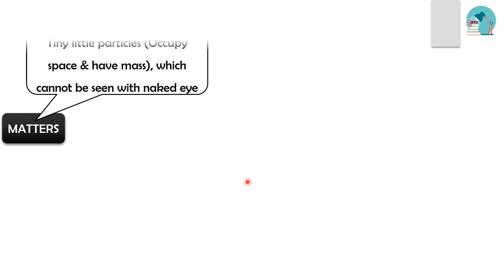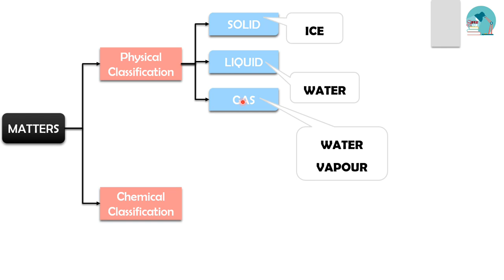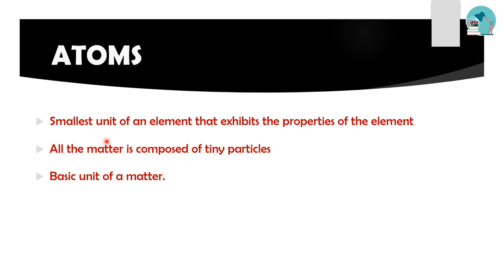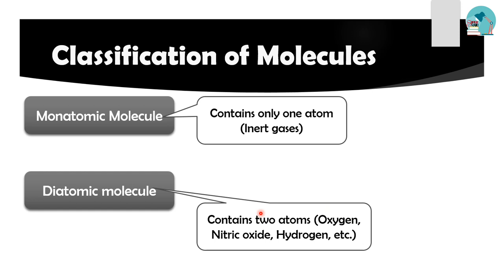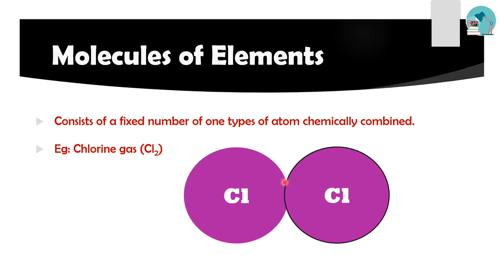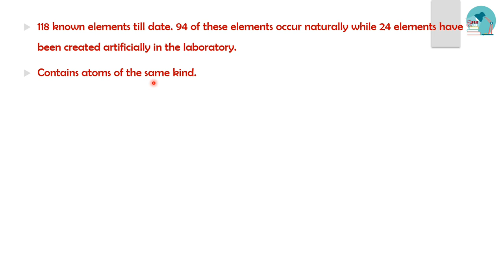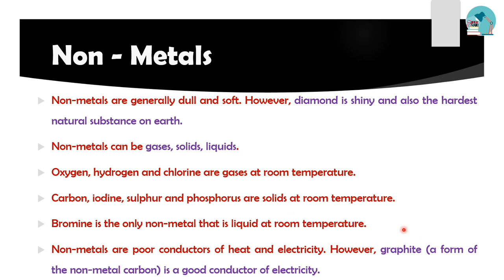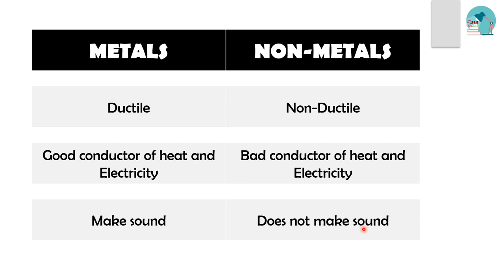TNPSC Chemistry | Class 5 - Elements and Compound (Part 2) in English/Tamil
This video is about the topic Elements & Compounds. In this video, the content will be in English and the explanation will be Tamil.